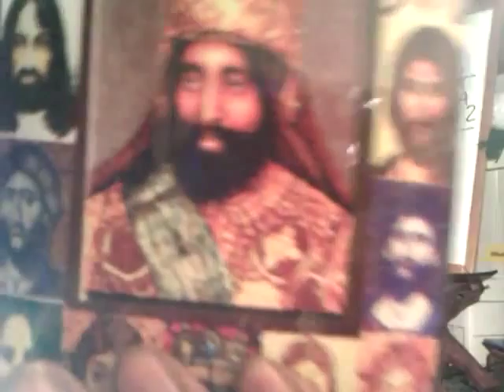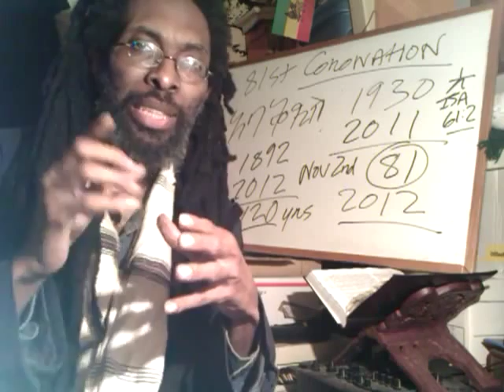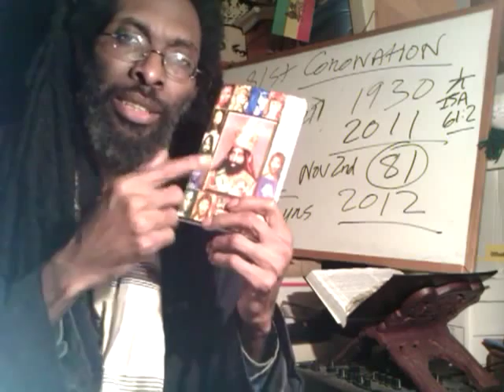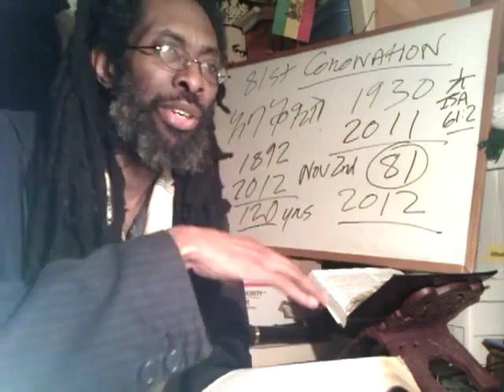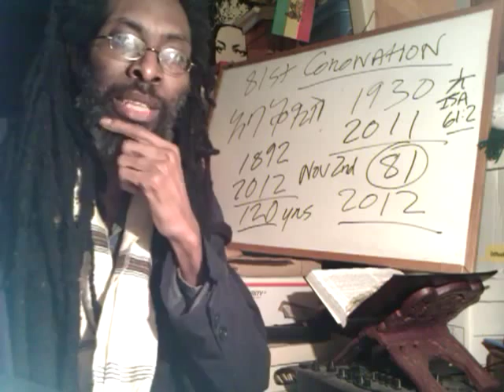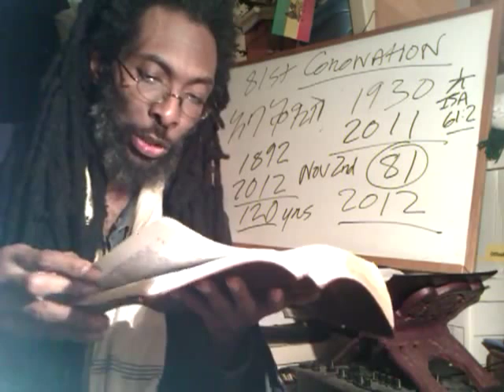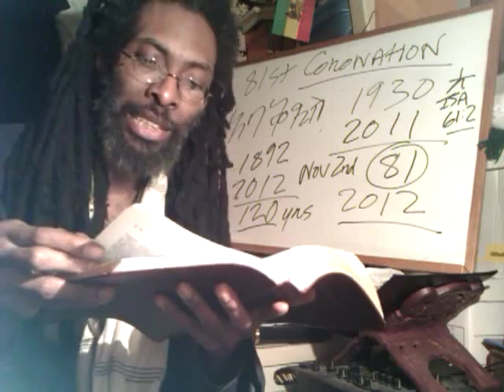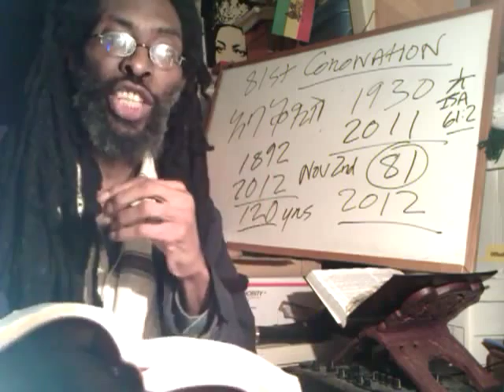RASTAFARI In Bible Prophecy HAILE SELASSIE 'Death' & RESURRECTION - CHRIST'S NEW NAME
CHRIST'S NEW NAME: RASTAFARI In Bible Prophecy HAILE SELASSIE 'Death' & RESURRECTION